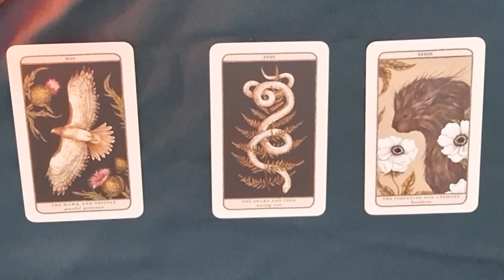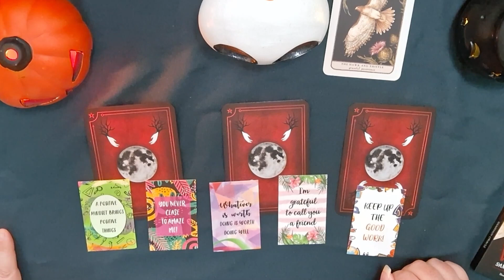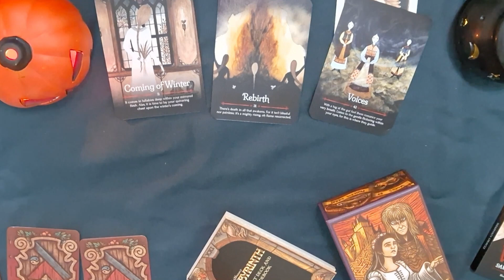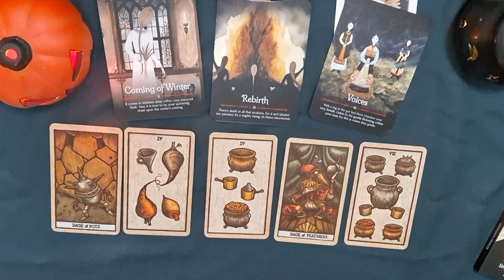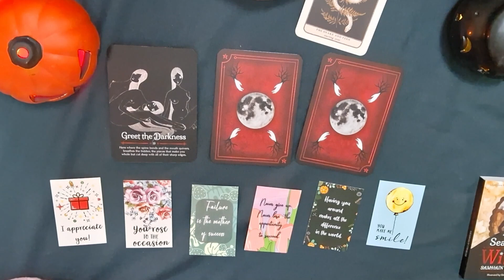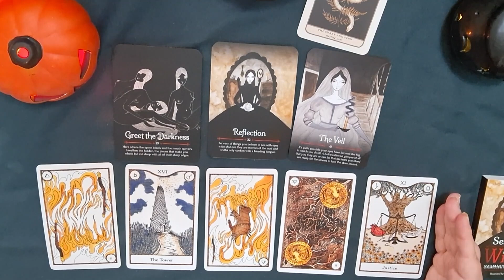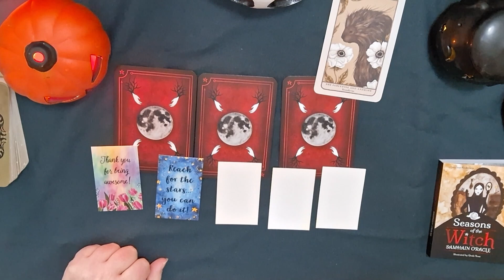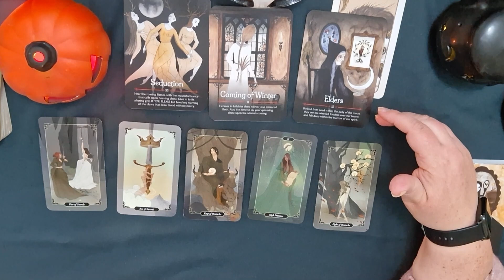Autumn Energy Pick-a-Card Reading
Hail and Welcome to this pick-a-card Autumn energy reading. I really enjoyed doing a season reading so will do another for winter. Hope you enjoy it too.

Time stamps
00:00 Intro (pause at 00:57 if you need more time. I accidentally deleted the end of this segment.)
00:57 Group 1
13:36 Group 2
22:18 Group 3

Decks used
Woodland Warden's Oracle Deck
Seasons of the Witch Oracle: Samhain Edition
Mini Oracle cards
Labyrinth Movie Tarot (Group 1)
Elemental Power Tarot (Group 2)
Dark Wood Tarot (Group 3)